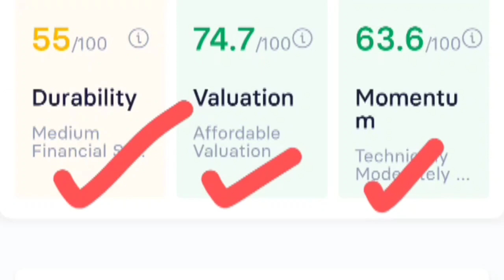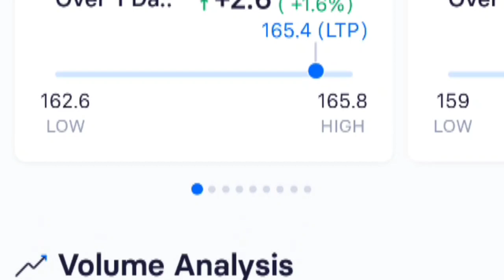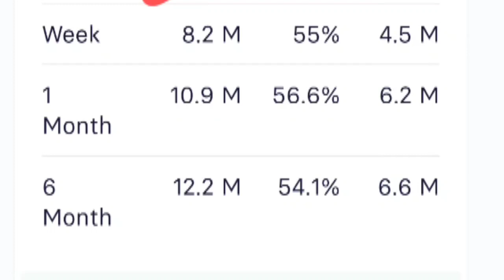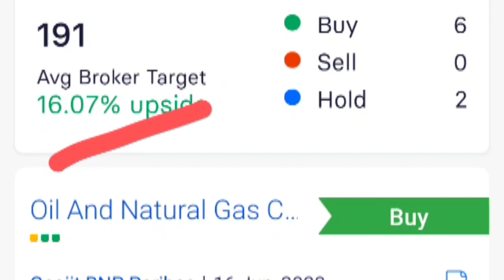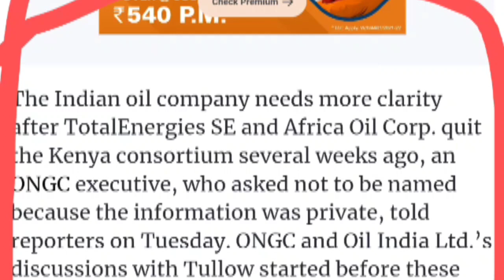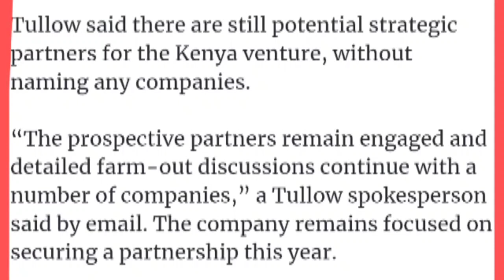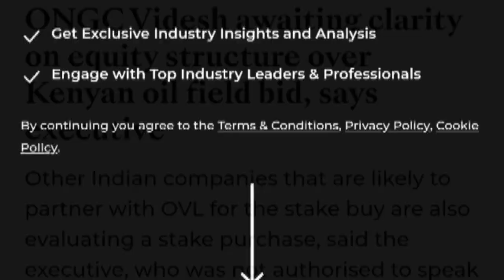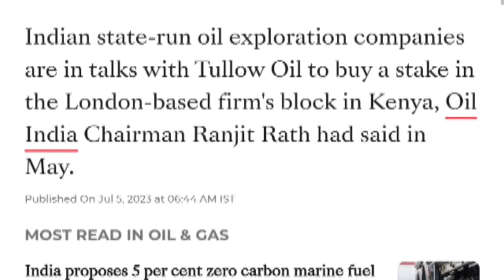ongc share latest news, ongc share news today, Ongc share news, Ongc share analysis, ongc stock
ongc share
ongc
ongc share prediction
ongc share break out
stock market
stock market for beginners
share market
ongc dividend ex date 2023
ongc share analysis today
ongc quarterly result
ongc share news today tamil
ongc share dividend news today
ongc share future
ongc share price monday
ongc stock news
ongc share result today
ongc dividend record date 2023
investor academy
ongc buy or sell
upcoming dividend stocks
ongc q4 result
ongc dividend 2023 record date
ongc share analysis for long term
ongc dividend ex date
ongc share news tamil
ongc dividend record date
ongc india share latest news
ongc news today
ongc stock latest news
ongc share target tomorrow
ongc share analysis tamil
ongc india share price
ongc india share price target
oil and natural gas corporation share price
share market company list
share market chart analysis
share market commando
top news
top shares
ongc share news hindi
fb share market
best dividend stocks
ongc dividend 2022 payment date
dividend stock
ongc result
best dividend stocks 2022
ongc dividend ex date 2022
stock journey
ongc share and
share market app
ongc share price nse
ongc share price bse
ongc dividend 2023
ongc dividend date
ongc stock dividend
nse ongc
ongc nse
km_stock market _1080p_30f_20230702_194759
2022
ongc stock price
ongc stock
ongc share analysis tomorrow
km_20230606_720p_50f_20230607_170020
ongc dividend update
ongc breaking news
ioc share
ongc share